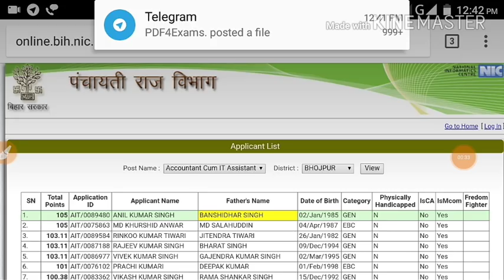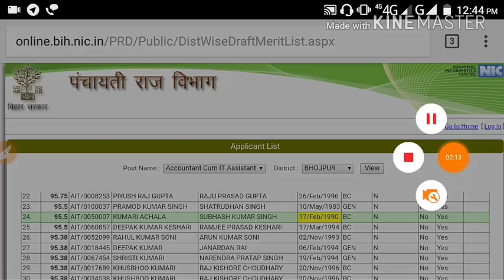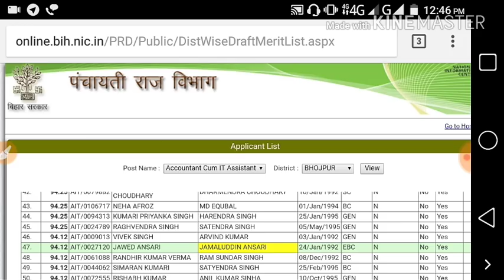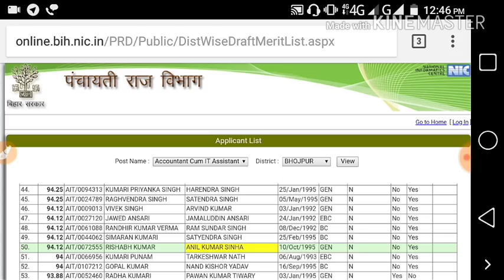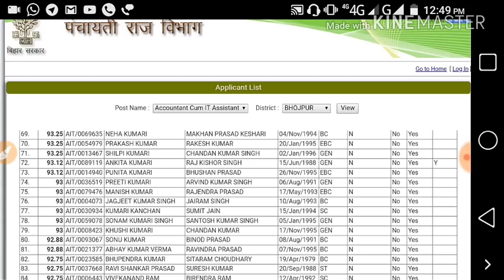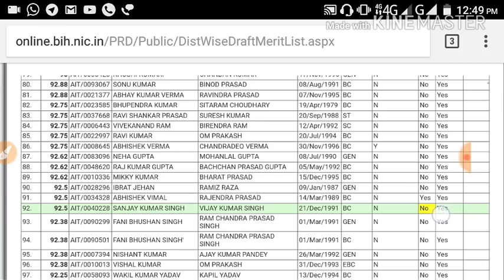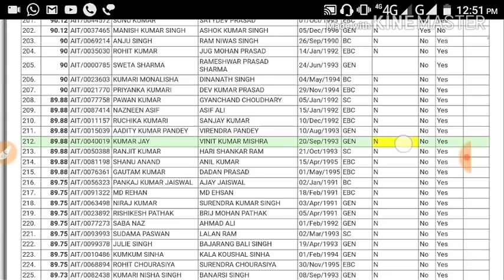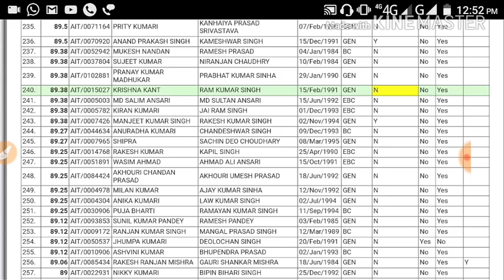PRD bihar merit list bhojpur (ARA)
Prd merit list bhojpur Ara how to download merit list prd